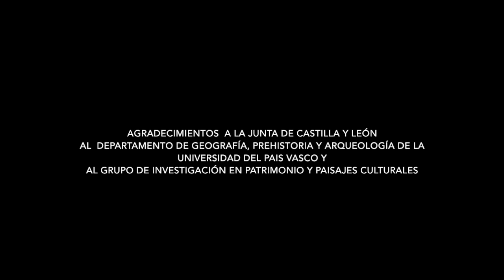Castillo de Santa Marta, Pancorbo en Castilla y León, modelizado en 3D | Drone by Drone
Video aéreo del modelo digital del yacimiento arqueológico del Castillo de Santa Marta, Pancorbo en Castilla y León. Modelizado en 3D con Drone mediante el ala fija de Sensefly eBee y operado por Drone by Drone.

Es un trabajo de el Grupo de Investigación en Patrimonio y Paisajes Culturales y del Departamento de de geografía, prehistoria y Arqueología de la Universidad del País Vasco, liderado por el catedrático Juan Antonio Quirós.

Agradecimientos a la Junta de Castilla y León, al Departamento de Geografía, Prehistoria y Arqueología de la UPV/EHU y al Grupo de Investigación en Patrimonio y Paisajes Culturales.

Categoría
Ciencia y tecnología
Licencia